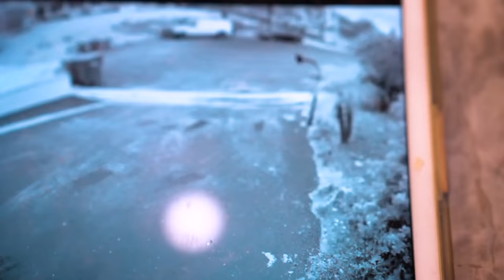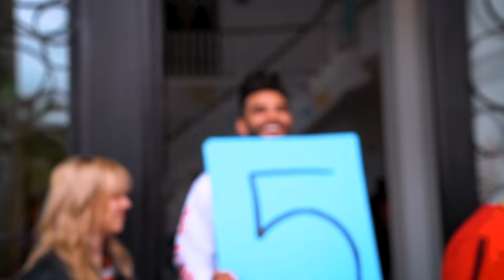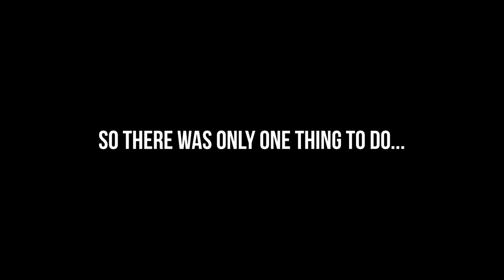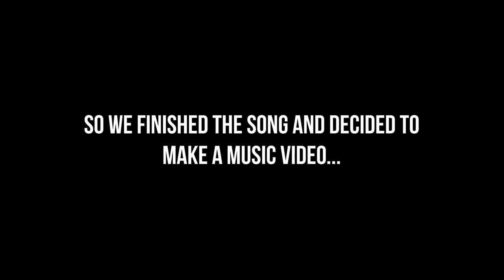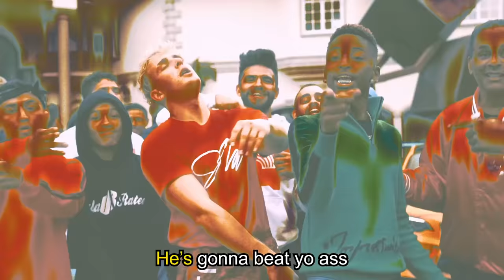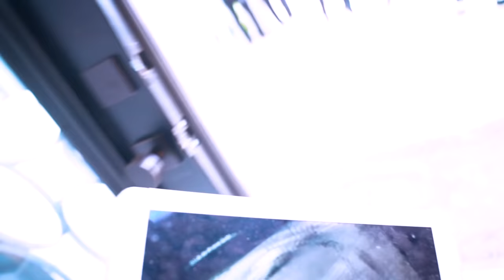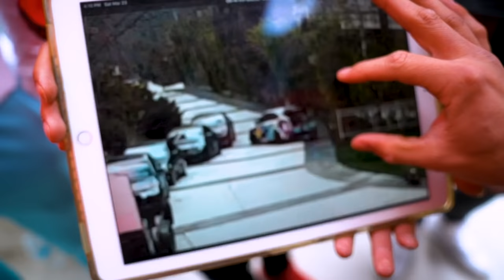Jake Paul KNOCKED OUT Joe Weller.. (FULL FIGHT)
Who's next?